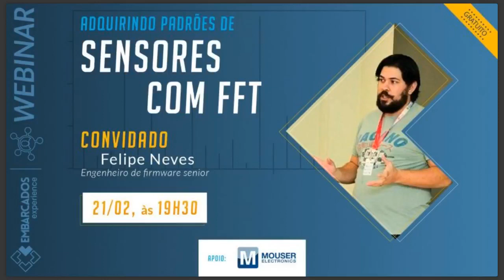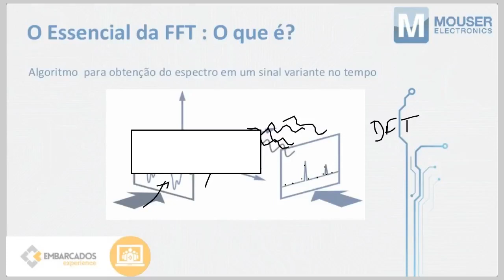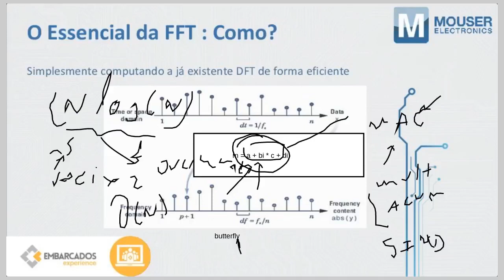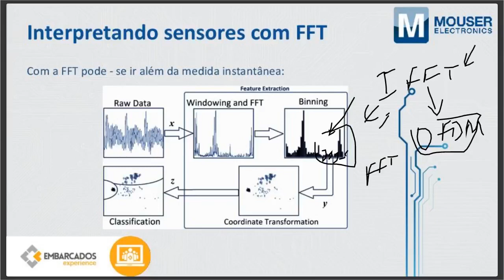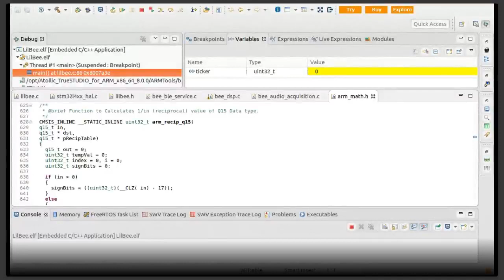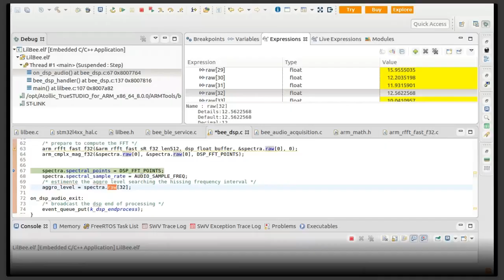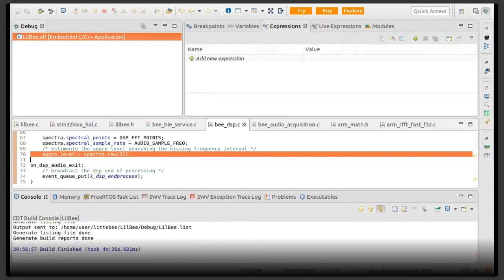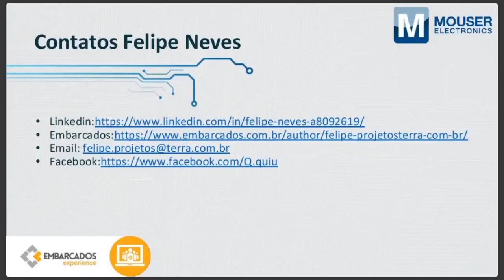Embarcados Experience - Webinar: Adquirindo padrões de sensores com FFT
Confira como foi este webinar 📺

Nesse webinar objetivo e direto vamos apresentar:

➡️ O essencial da FFT apenas com a matemática necessária;
➡️ Por que usar a FFT para interpretar os dados de sensores;
➡️ Um exemplo prático, análise de vibração com acelerômetro
➡️ FFT do ponto de vista de firmware, como ajustar seus parâmetros
➡️ Utilizando a real FFT da CMSIS DSP em um frame capturado de acelerômetro